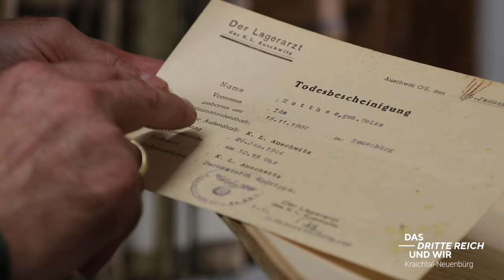Das Dritte Reich und wir / Kraichtal-Neuenbürg - Trailer 2023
+++Update+++ Hier findet ihr den Film in ganzer Länge (53Min)

Heimatverein Neuenbürg e.V.
Film Spacemedia GmbH, Waghäusel  Steffen Hoffner 2023

Das Filmprojekt wird gefördert durch:
"Das Dritte Reich und wir" ist eine Kooperation der Justus-Liebig-Universität Gießen
und des Deutschen Feuerwehrverbands e.V..

Das Projekt wird gefördert von
der Bundeszentrale für politische Bildung und dem Bundesministerium des Innern, für Bau und Heimat.
Demokratie Leben im Landkreis, Landratsamt Karlsruhe